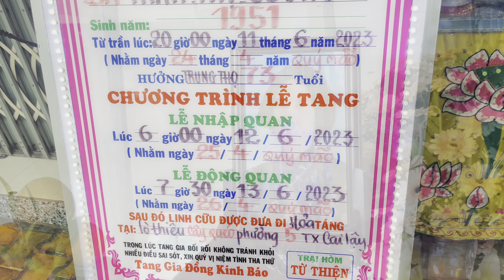Người em trai kh..óc sưng mắt tiễn chị về nơi yên nghỉ cuối cùng…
dam tang, le tang thanh, minh boc mo ,,,,lay hai cot me 25 nam.,nguyen vu vlog tv;